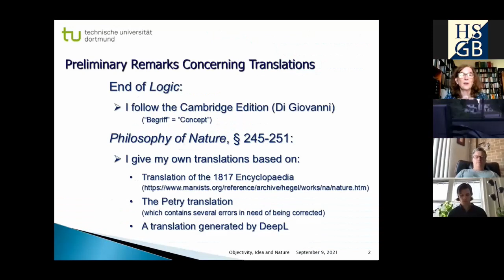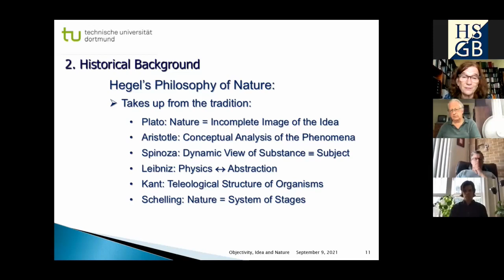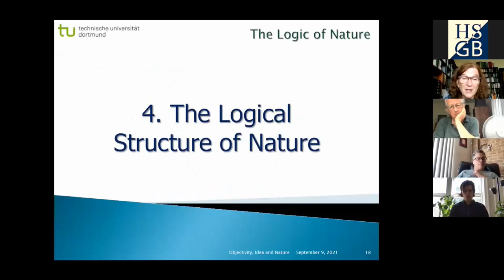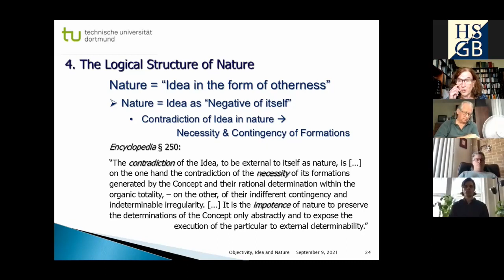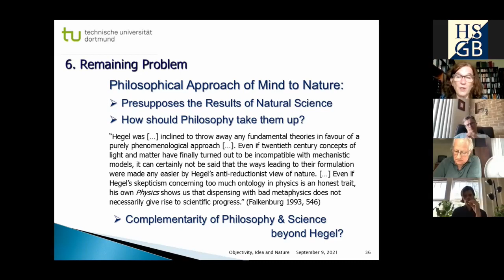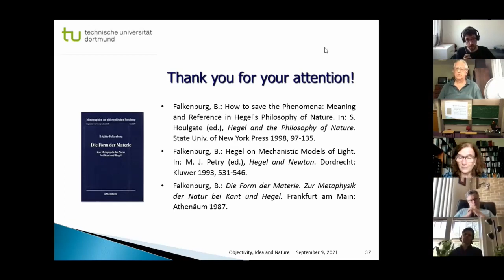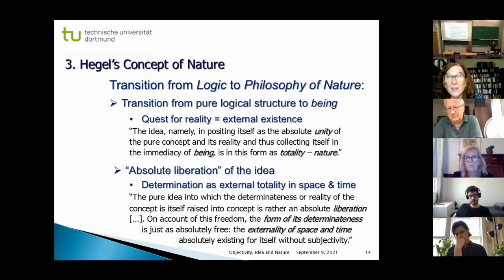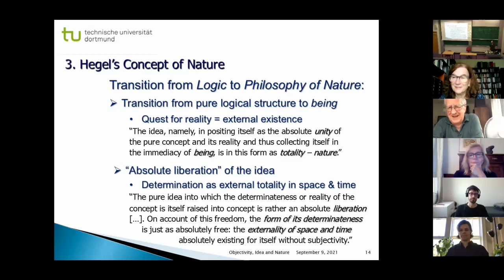Brigitte Falkenburg | EEHL | Day 1 | Session 3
◼️ Brigitte Falkenburg (Dortmund)
The Logic of Nature

Third session of day 1 of the hybrid conference Examining the End of Hegel's Logic: Objectivity, Idea and Nature (which took place globally and at the University of Warwick on 9. - 11. September, 2021).